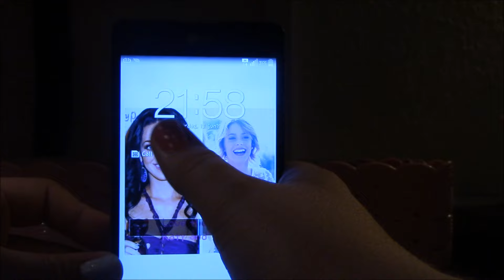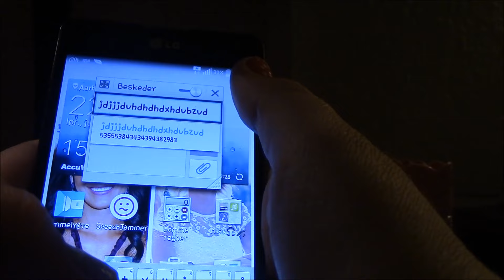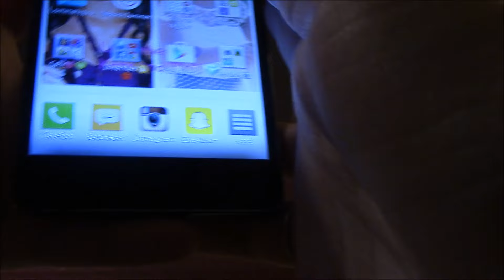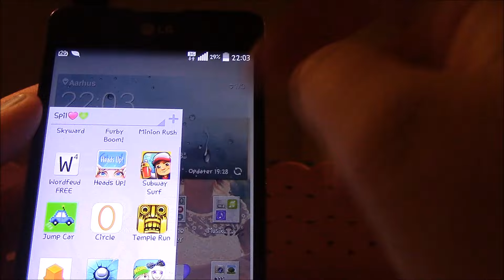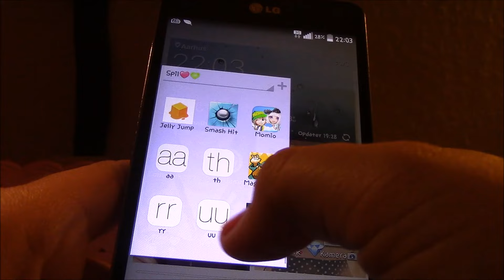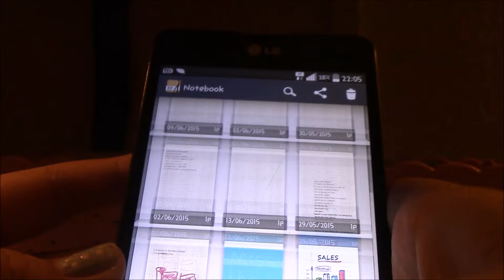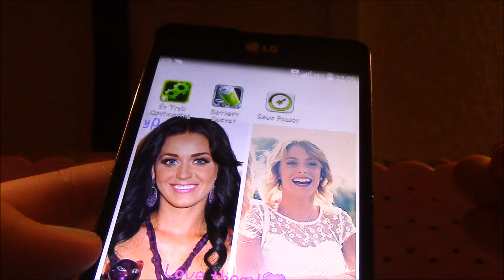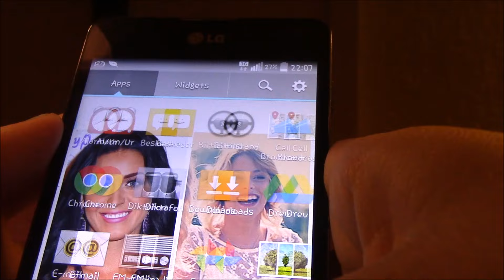What`s on my phone?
Tusind tak for i så med!
Husk at like, kommentere og abbonere, og selvfølgelig komme med video forslag! Min Instagram: emmanymand1
XX Emma.